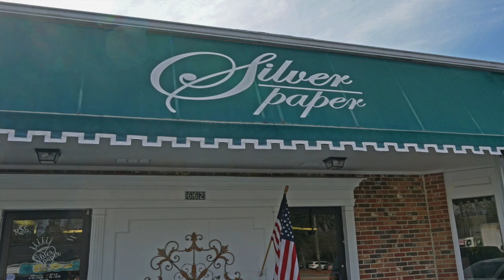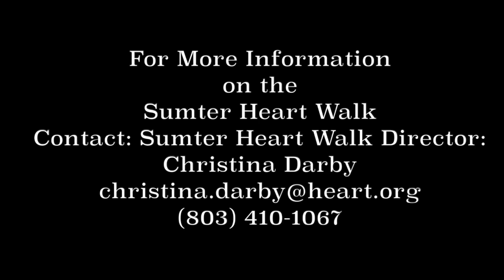Sumter Heart Survivor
This video is about Heart Interviews